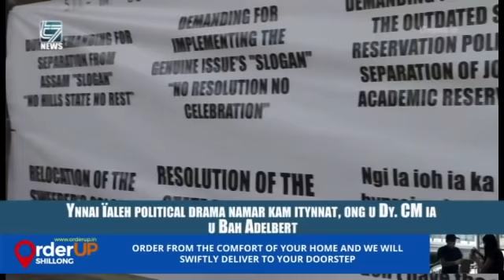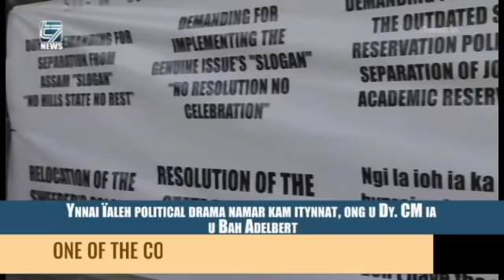Ynnai ïaleh political drama namar kam itynnat, ong u Dy CM ia u Bah Adelbert